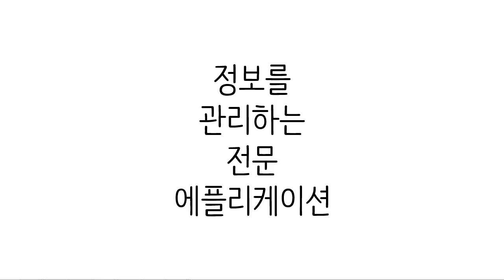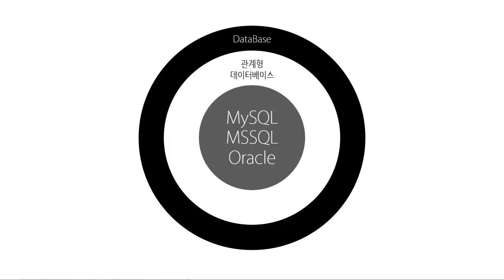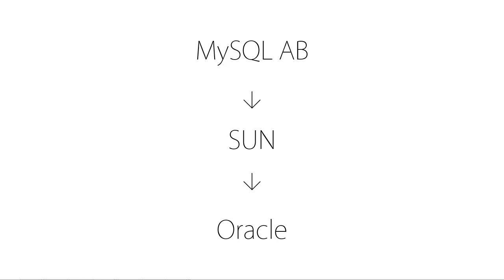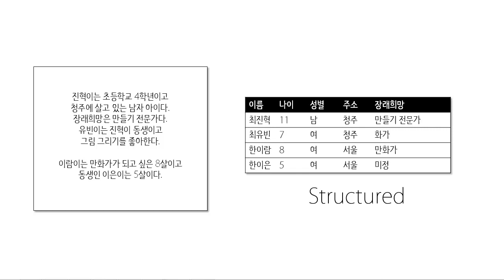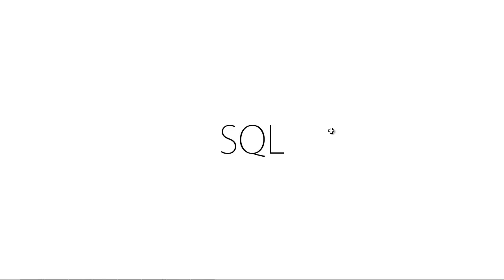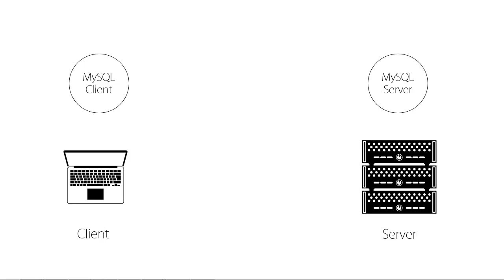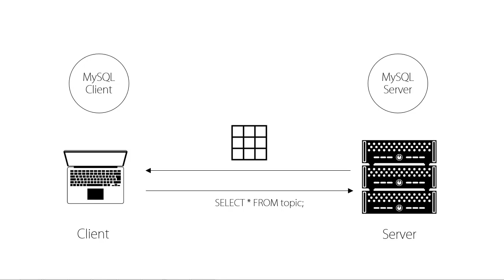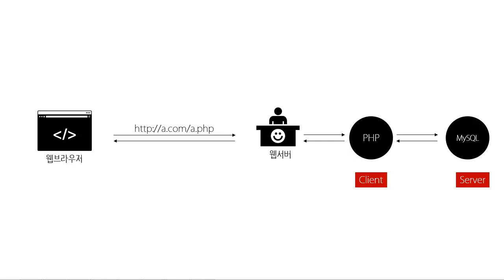웹에플리케이션 만들기 - 데이터베이스(MySQL) 이론 1